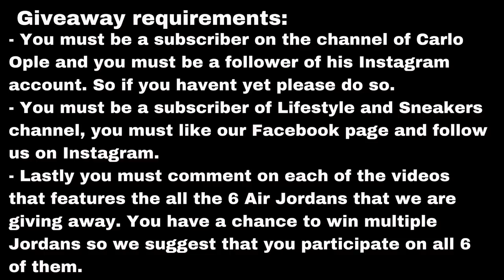The Grails!!! Air Jordan 11 Retro "Concords" Double Unboxing!!!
Watch as we showcase the grails and the  most popular colorway and silhouette of the Jordan brand. Enjoy until the end of the video to find out when are we announcing the winners of the giveaways.

6 Air Jordan Give Away Mechanics!